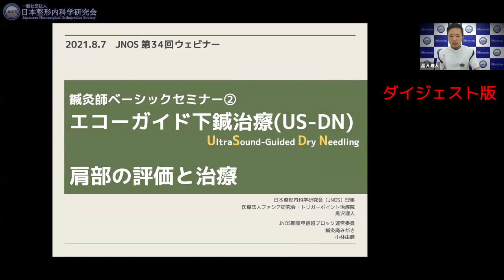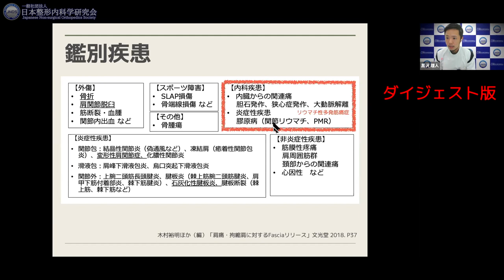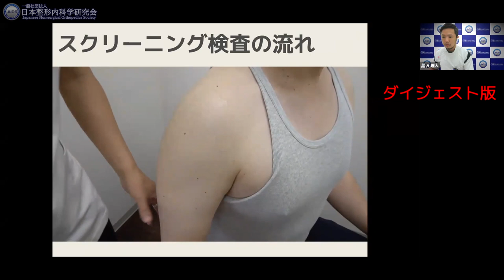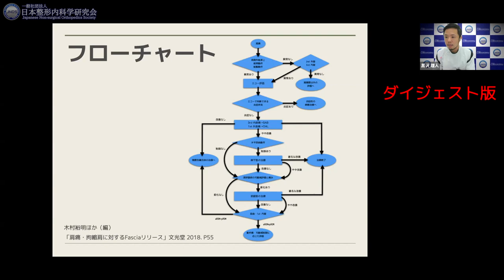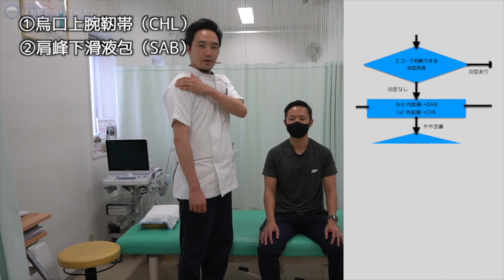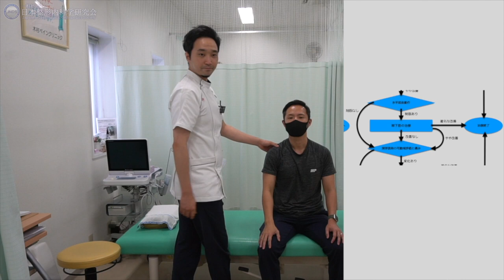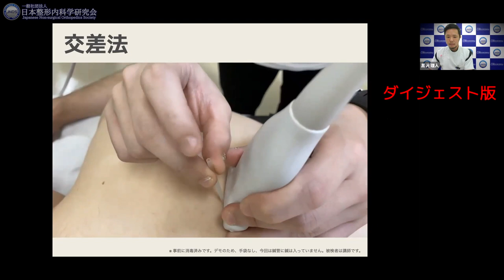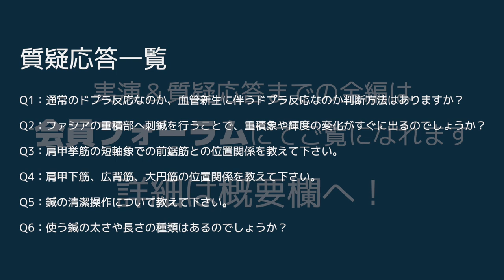JNOS第34回ウェビナー【講義】 鍼灸師向けベーシックセミナー② 肩痛の評価と治療 Basic ～ファシア×エコーガイド下鍼治療～（黒沢、小林、銭田）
【内容】詳細欄に提示（診察フローチャートは上記報告ページ内にも掲載）
【紹介】本動画は、2021年8月7日(土) に開催した、一般社団法人日本整形内科学研究会（JNOS）による第34回 JNOSウェビナー「鍼灸師向けベーシックセミナー② 肩痛の評価と治療～ファシア×エコーガイド下鍼治療～」の講演動画を限定配信しています。なお、講義、実技、質疑応答はJNOS会員は会員専用フォーラムで全て閲覧できます。
【参加者からの感想】
・鍼灸師が西洋医学的な医療面接（≒”問診”）技法をここまで、実施できるのかに驚きました。多職種連携を進めるための見本になると思います！
・肩痛の鑑別としての頚部由来、内科疾患の話題も大変参考になった！
・肩痛診療の基本フローチャートの説明が非常に分かりやすかった！
・ライブ実技も、消毒、清潔操作、含め即役立つ内容でした。
・注射と異なる刺鍼技術のコツなど、ハイドロリリースを実施する医師にとっても臨床のヒントが多い内容（肩峰下滑液包を複数部位で治療する意義）でした。

注）本講演を参考に実施された行為等の責任は負いかねます。